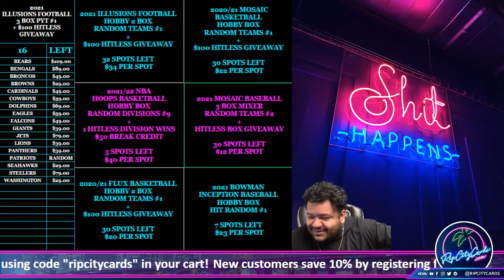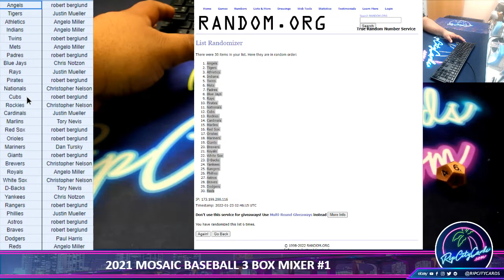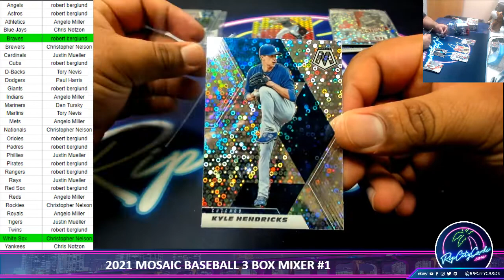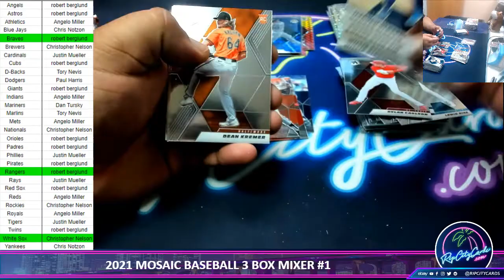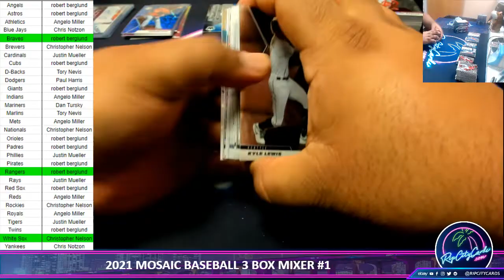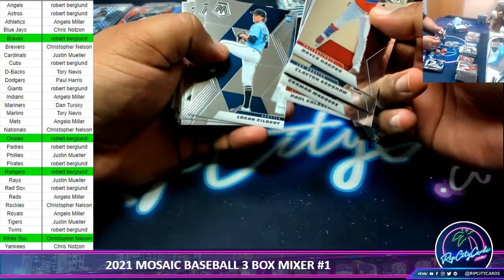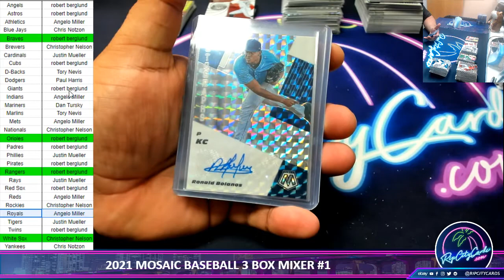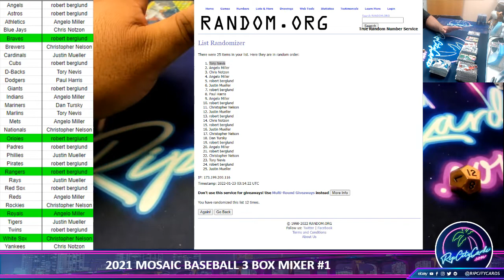2021 PANINI MOSAIC BASEBALL 3 BOX MIXER #1